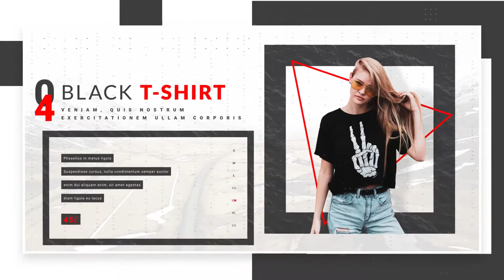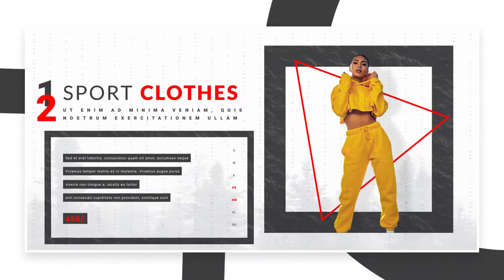Glitch Promo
A simple way to present your fashion collection or shop assortment . Well suited for urban things and designer collections. Controllers in the project will help you to create a strong impression.